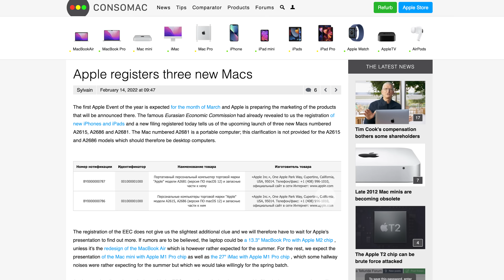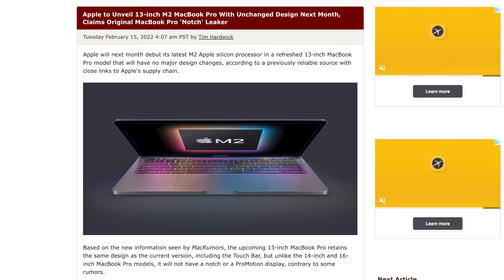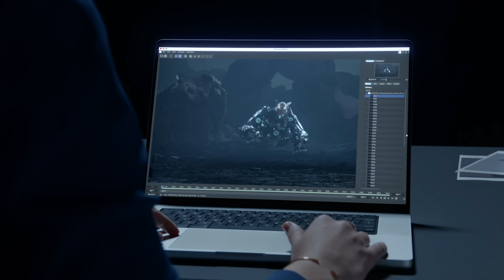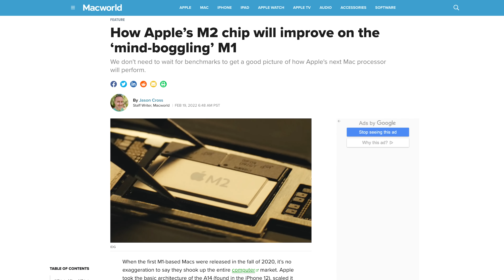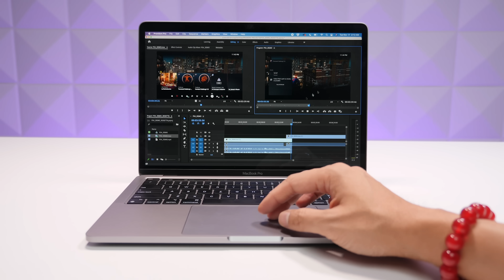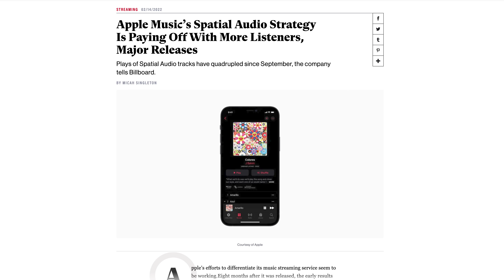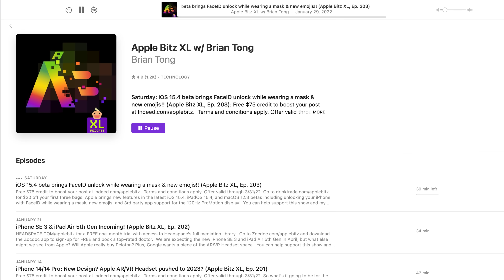New M2 13-inch MacBook Pro! Apple Confirms 3 New Macs!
Apple just revealed a filing for three brand new Macs and one of them is likely a brand new M2 13-inch MacBook Pro for their rumored Spring Event.
The iPhone 14 Pro will reportedly get 8 GBs of RAM which matches the Samsung Galaxy S22 and Apple Music is now 100% Lossless.